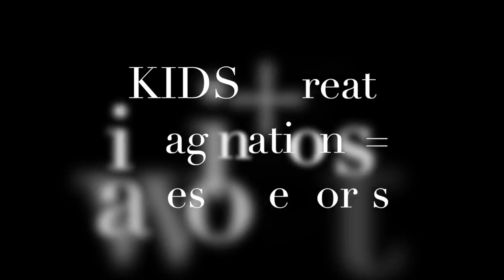Gonna Build a Fort, by Kitt Chapman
Based on Kitt's kids song, 'Gonna Build a Fort'.